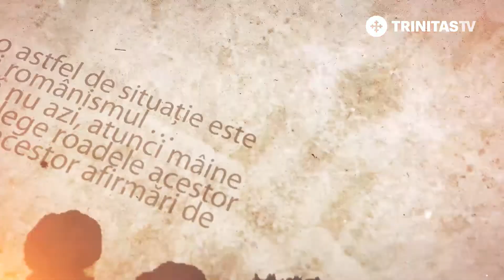Mărturii și Evocări. Ion I. C. Brătianu, autor al Marii Uniri - episodul 8 (16 04 2018)